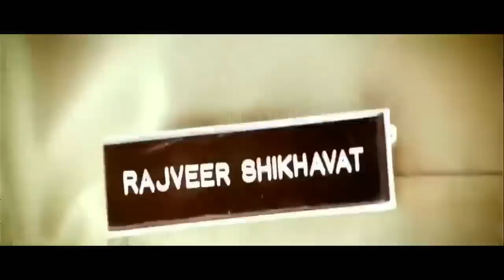लड़की कौन ले जायेगा ?? Police or Gunda // Sumit Cool dubey // Prank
Aise unique aur acche content ke liye hamara channel Subscrib kare .

Aur agr aap humse baat krna chahte to Instagram pr aa sakte hai

instagram name:   Sumit_Cool_Dubey

                                     THANKS